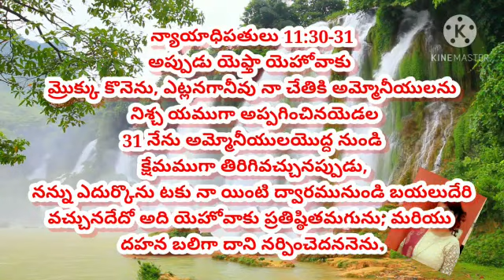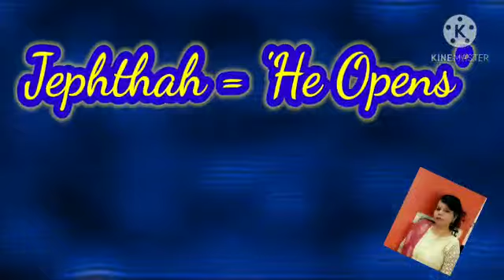యెఫ్తా కుమార్తెను దహనబలిగా అర్పించెను||Does Jephthah sacrificed her daughter as Burnt Offering?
యెఫ్తా కుమార్తెను  దహనబలిగా అర్పించెను : (watch)
1) యెఫ్తా ఆత్మతో నింప బడ్డాక యెహోవాకు కుమార్తెను  దహన బలిగా అర్పిస్తానని మ్రొక్కుకొనెను (న్యాయాధిపతులు 11: 29 యెహోవా ఆత్మ యెఫ్తామీదికి రాగా)
"ఆత్మతో నింపబడిన వాడు దేవుని వాక్యానికి వ్యతిరేకంగా దహన బలీ అర్పించవచ్చా?